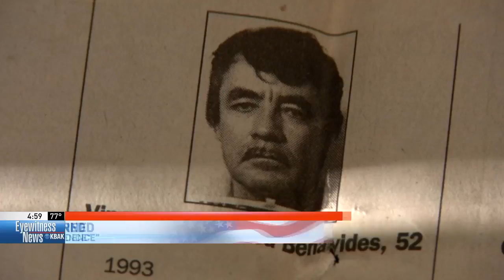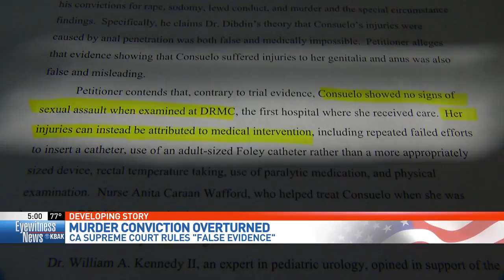Kern County death row inmate may walk free after new court ruling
A death row inmate may get a second chance at life.